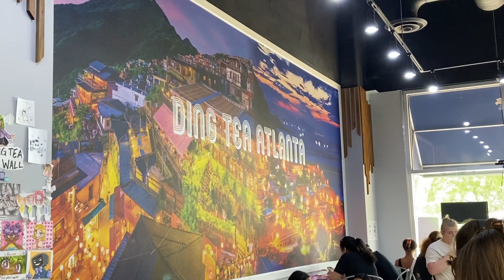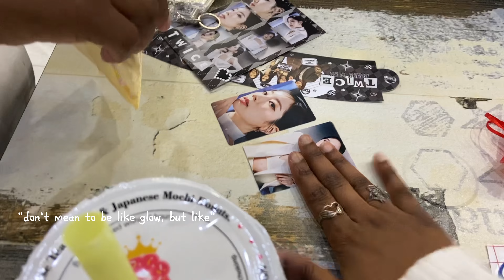TWICE CONCERT VLOG in Atlanta (Cupsleeves, Headband Making & GRWM)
Hii berries & friends, ₊‧°𐐪♡𐑂° I attended my very first girl group concert and it was TWICE!!! The days leading up to the concert were soooo fun! I’m so happy I could vlog my concert experience. I was also happy to be with my friends who made it an even better time and fun atmosphere. This concert just went above my expectations and I’m so happy I was able to go. Also if you stopped to say hi to me, tysm omg!!! I appreciate everyoneeee, I love meeting you all ! Below I provided time-stamps for people who want to watch particular parts of this vlog, hope you enjoy and look forward to more⋆｡𖦹 °✩

₊‧°𐐪 time-stamps 𐑂°‧₊

00:00-0:10 Vlog Overview
0:11-0:13 Intro Screen
0:14-3:15 Cafe + Headband making
3:16-5:05 Lunch at Tiger K Korean Street Food
5:06-7:42 Twice Cupsleeve Event + Friends
7:43-9:11 GRWM (makeup & hair)
9:12-9:49 What I pack in my Concert Bag
9:50-11:12 Arriving at the Venue/Friends/Pictures
11:13-14:02 Twice Concert

₊‧°𐐪 social media 𐑂°‧₊

 `· . ౨ৎ

₊‧°𐐪 music used 𐑂°‧₊

⋅˚₊‧ faq ‧₊˚ ⋅

Where do you live? Atlanta, Georgia
What kpop groups do you stan? The Boyz, Seventeen, Woodz, New Jeans, Ateez, P1Harmony, Purple Kiss, ZB1
Who’s your ults? Juyeon, Baekhyun, Woodz

Tags: kpop atlanta vlog twice kpopconcert cafes concert aesthetic lifestyle kpop travel